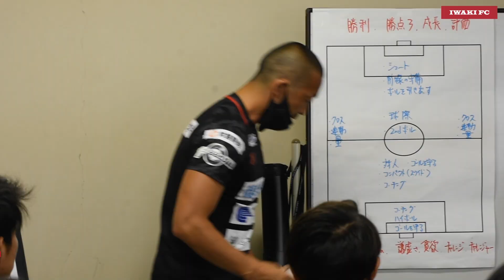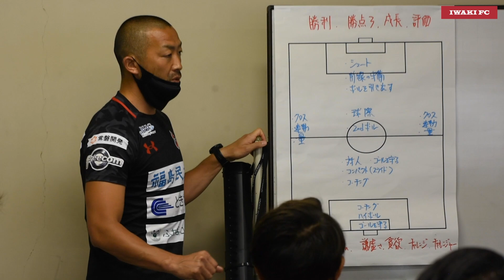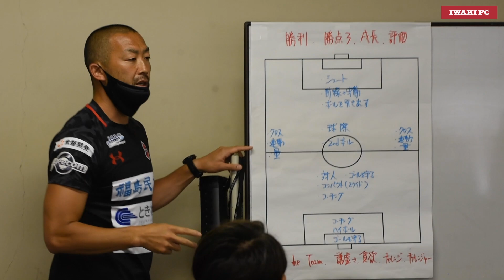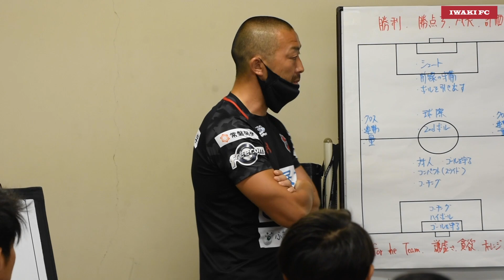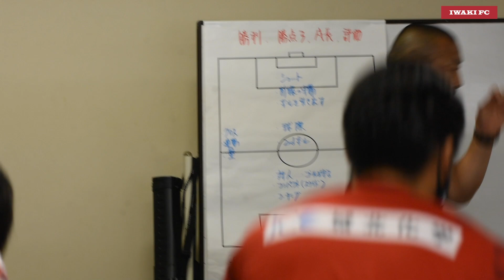BEHIND THE SCENES : いわきFC vs 松江シティFC | JFL 第12節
2021年6月13日（日）JFL 第12節 いわきFC vs 松江シティFC の試合の裏側。

皆様にもご協力いただきながら、スタジアムグルメを復活させることができ、スタジアム全体が活気に溢れた今節は1,208名という沢山の方にご来場いただきました。誠にありがとうございました。
いわきFCは次節よりアウェイ2戦に挑みます。
引き続き、熱い応援よろしくお願いいたします！

《NEXT HOMEGAME》
7月11日（日）18:00 キックオフ vs 奈良クラブ @Jヴィレッジスタジアム

《note 田村監督コラムを更新》
JFL第12節・松江シティFC戦【いわきFC監督・田村雄三ここだけの話～BEHIND THE SCENES⑮】

ーー
0:00 スタジアム到着
0:43 ミーティング前ストレッチ
0:57 w-up前ミーティング「いかにFor the teamでできるか」
4:27 w-up
5:55 キックオフ前ロッカーの様子
6:20 選手入場
7:03 前半キックオフ
8:28 ハーフタイムロッカーの様子
9:27 後半キックオフ
12:59 試合終了そして応援してくれた皆さんへ挨拶
13:34 試合後ロッカーの様子。最後の一言は吉澤選手